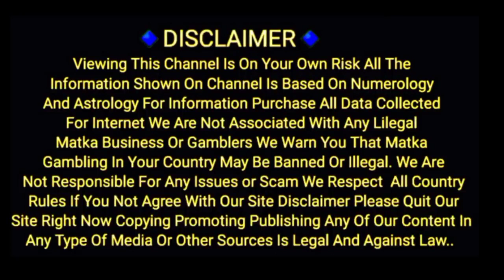SONE KI CHIDIA CHART SPECIAL 11/07/2022 KALYAN TO MAIN BAZAR